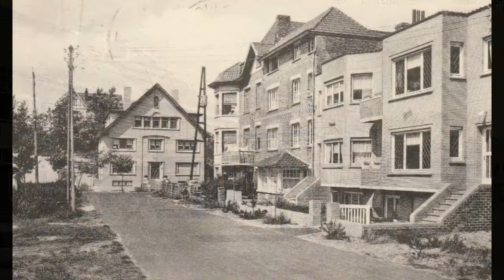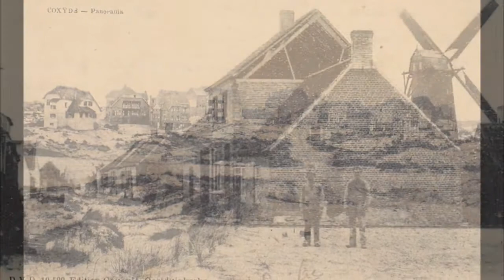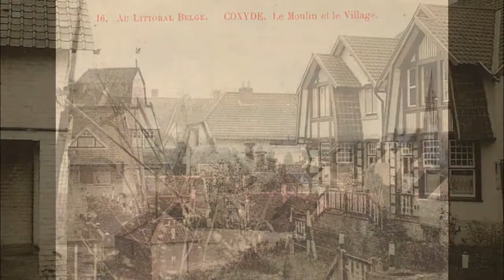Koksijde streets in the past. The Belgian coast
Koksijde streets in the past. The Belgian coast. Straten van Koksijde in het begin van de 20e eeuw. It shows the old tram station; the church the beach life and a lot of streets.